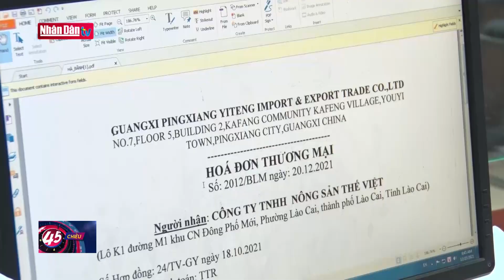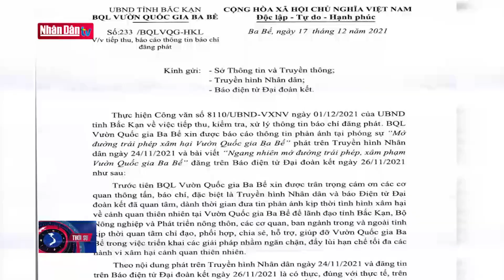Lào Cai bảo đảm thông quan xuất, nhập khẩu hàng hóa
Lào Cai bảo đảm thông quan xuất, nhập khẩu hàng hóa | Truyền Hình Nhân Dân
1. Dự Báo Thời Tiết Hôm Nay